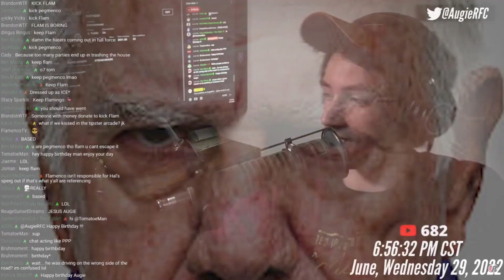A Funny Thing Happened During Vidcon | AugieRFC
Augie shares a story of when he cursed out an old dude in Vidcon